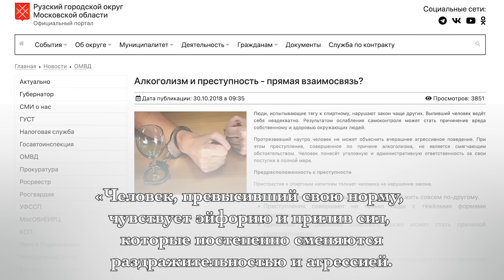О ДЬЯВОЛЕ И БЕСАХ. Беседа 25. Об алкоголизме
В 25-й беседе цикла «О дьяволе и бесах» митрополит Иларион обращается к теме алкогольной зависимости. Он опровергает те самооправдания, которые приводят, якобы опираясь на Библию, верующие люди, чрезмерно увлекающиеся алкоголем. Вместе с тем, он показывает, как отсутствие глубокой религиозной жизни может вести к алкоголизму. Отдельно митрополит Иларион говорит о том, как бесы могут воздействовать на человека, предающегося пьянству. Шаг за шагом он разбирает те страшные предостережения против алкоголизма, которые дают отцы Церкви и современные пастыри, и показывает пути выхода из этой беды.

Новые выпуски цикла будут публиковаться на нашем канале по средам. Все опубликованные беседы собраны в плейлисте